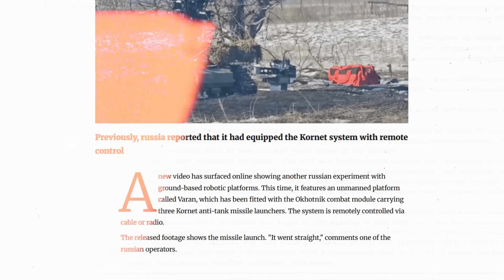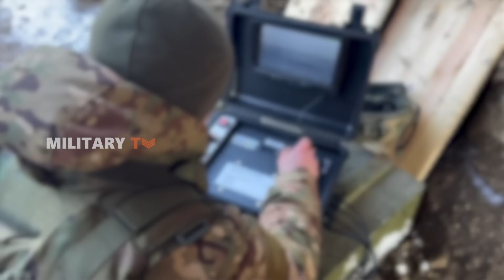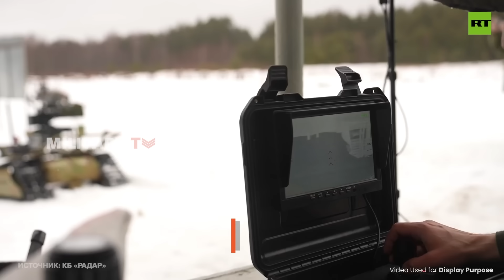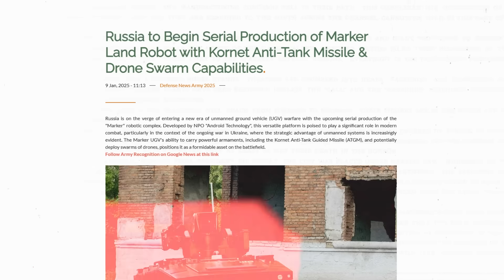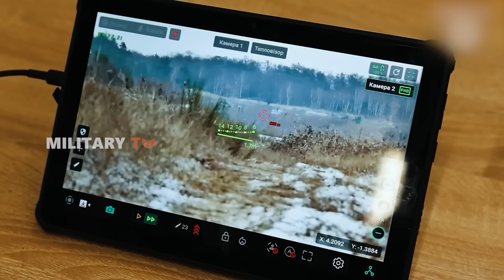Russia Unleashes Remote-Controlled Combat Robots with Kornet Missiles —Should the West Worry?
Russia Unleashes Remote-Controlled Combat Robots with Kornet Missiles —Should the West Worry? - Russia has unveiled advanced AI-controlled drones armed with Kornet anti-tank missiles, raising concerns about the future of battlefield warfare. These drones, including the Varan UGV, are designed for precision strikes and autonomous navigation. With enhanced capabilities like AI targeting and long-range operations, Russia’s new tech could reshape combat strategies. How should the West respond to this growing threat?

00:48 - Chapter 1: The Emergence of the Varan UGV
03:17 - Chapter 2: Serial Production of Russian Robotic Arms
06:01 - Chapter 3: Ukraine’s Similar Technology